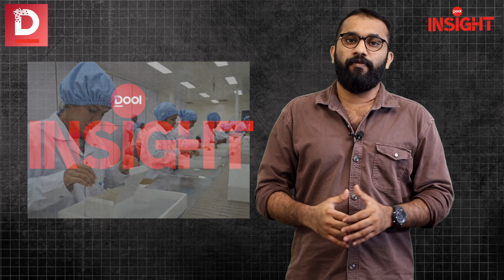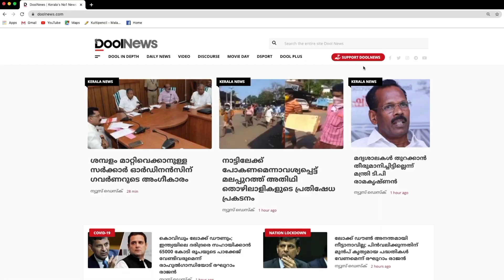ക്യൂബന്‍ മാതൃക ലോകത്തെ ഞെട്ടിക്കുമ്പോള്‍ | Dool Insight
ആരുടെയും സഹായമില്ലാതെ വികസിപ്പിച്ചത് 5 വാക്‌സിനുകള്‍, ക്യൂബന്‍ മാതൃക ലോകത്തെ ഞെട്ടിക്കുമ്പോള്‍